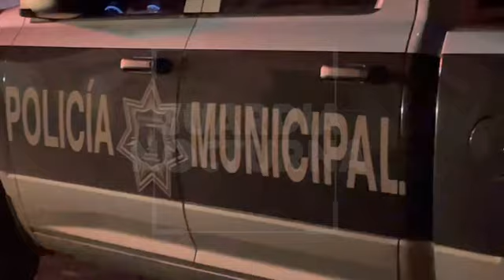Esto pasó en calles de San Martín de Las Flores de Arriba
En estado regular de salud se encuentra un joven de entre 25 a 30 años edad después de recibir un disparo en una de sus piernas.

El hecho ocurrió la mañana del 16 de septiembre entre las calles Ricardo Flores Magón y Venustiano Carranza de San Martín de Las Flores de Arriba de Tlaquepaque